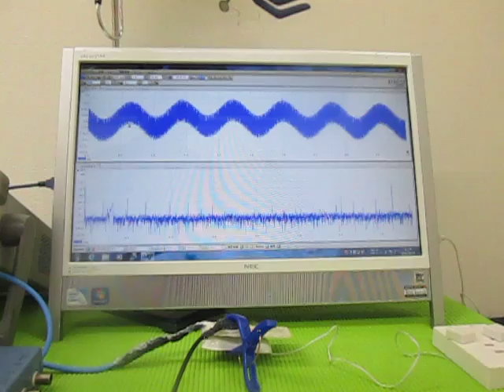オリジナル超音波実験 （超音波システム研究所 ultrasonic-labo）